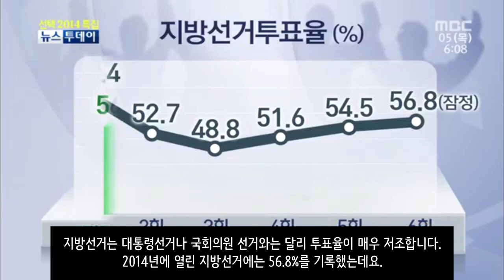한 표의 가치, 돈으로 환산하면 얼마일까?_[SES Production]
BGM : 천원돌파 그렌라간 - Ome no XXX de Ten wo Tsuke!